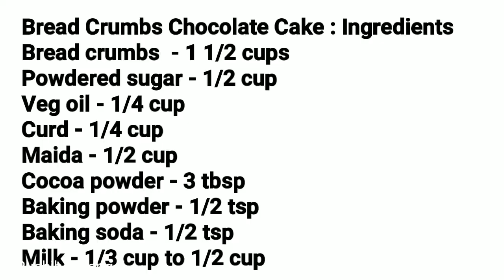ബാക്കി വന്ന ബ്രെഡിന്റെ അരികു കൊണ്ട് അടിപൊളി ചോക്ലേറ്റ് കേക്ക് ഉണ്ടാക്കാം || BREAD CRUMBS CAKE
Happy Cooking  !! ♨️

This video shows to make chocolate cake with leftover bread / bread crumbs without oven... I have made this cake in kadai and the baking time is only 15 mns...

ബ്രെഡ് പൊടി കൊണ്ടുള്ള ചോക്ലേറ്റ് കേക്ക് :
ബ്രെഡ് പൊടി - 1.5 cups
പൊടിച്ച പഞ്ചസാര - 1/2 cup
വെജ് ഓയിൽ - 1/4 cup
തൈര് - 1/4 cup
മൈദ -1/2 cup
കോകോ പൌഡർ - 3 tbsp
ബേക്കിംഗ് പൌഡർ - 1/2 tsp
ബേക്കിംഗ് സോഡാ -1/2 tsp
പാൽ - 1/3 to 1/2 cup

 ഒരു ബൗളിലേക്ക് പഞ്ചസാര,  എണ്ണ,  തൈര്, ചേർത്ത് മിക്സ് ചെയ്ത് എടുക്കുക ശേഷം കുറച്ചു കുറച്ചായി ബ്രെഡ് പൊടി ഇട്ട് മിക്സ് ചെയ്യുക അതിനു മുകളിലായി ഒരു അരിപ്പ വെച്ച് മൈദ, കൊക്കോ പൗഡർ,  ബേക്കിങ് പൗഡർ,  ബേക്കിങ് സോഡാ ഇട്ട് നന്നായി അരിച്ച് ബാറ്റർ  നന്നായി ഫോൾഡ്  ചെയ്ത് എടുക്കുക. ശേഷം 10 മിനിറ്റ് പ്രീ ഹീറ്റ് ചെയ്ത കടായിലേക്കു  ഇറക്കിവെച്ച് ഒരു 15 മിനിറ്റ് ബേക്ക് ചെയ്തെടുക്കുക. നന്നായി തണുത്ത കഴിഞ്ഞശേഷം unmold ചെയ്ത് സെർവ് ചെയ്യാം.